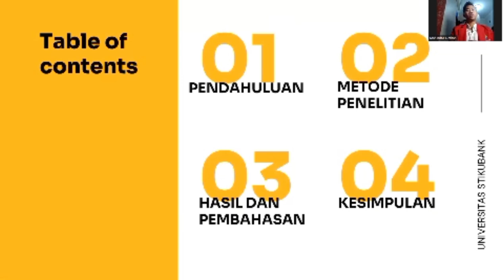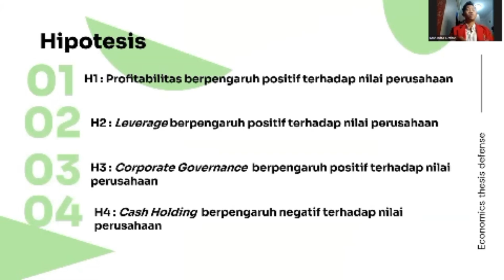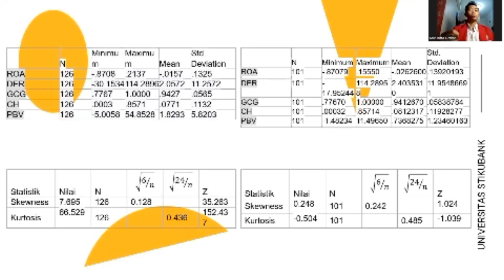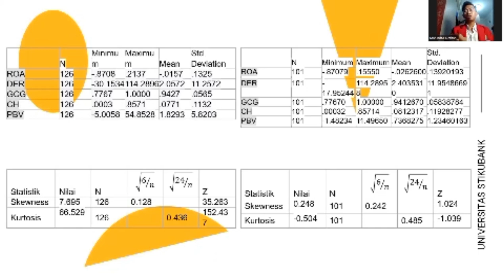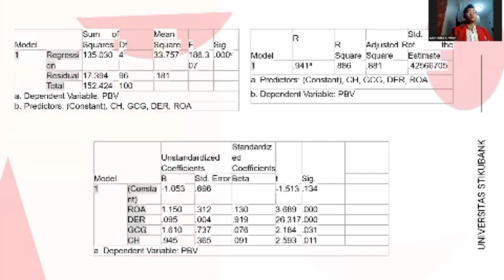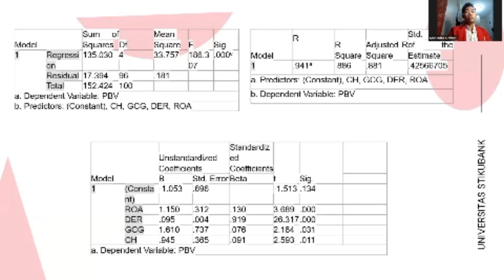PENGARUH PROFITABILITAS, LEVERAGE, CORPORATE GOVERNANCE, DAN CASH HOLDING TERHADAP NILAI PERUSAHAAN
PENGARUH PROFITABILITAS, LEVERAGE, CORPORATE GOVERNANCE, DAN CASH HOLDING TERHADAP NILAI PERUSAHAAN: STUDI EMPIRIS PADA PERUSAHAAN ANEKA INDUSTRI YANG TERDAFTAR PADA BURSA EFEK INDONESIA TAHUN 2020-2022